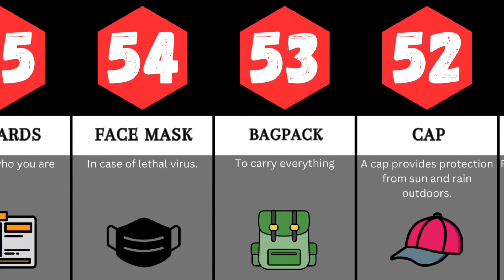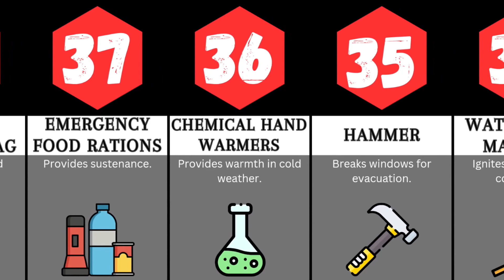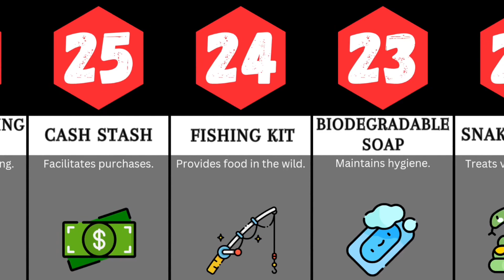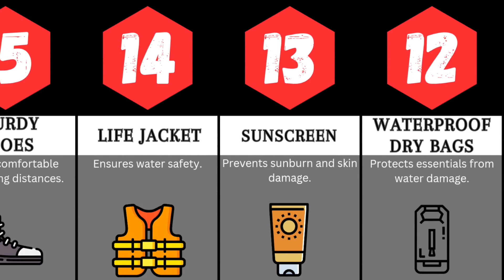Comparison:Life saving Tools|Comparison video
Comparison videos
lifesaving
lifesaving tools
tools kit
life saving tool in different situations
life saver kit
most common tools
every tool is important
gadgets
how to survive
how to survive alone
how to survive in such situations
life saving hacks
what to do in danger
save life
infinite comparison
big data
second house comparison
comparison data

Life-saving tools are essential items designed to help individuals survive emergencies, accidents, or disasters. These tools can range from medical supplies like first aid kits and tourniquets to signaling devices such as emergency whistles and signal mirrors. They also include items for shelter, warmth, and navigation, like emergency blankets, fire starters, and compasses. Life-saving tools are critical for providing immediate aid, signaling for help, and ensuring basic needs are met in challenging situations. Having access to the right tools and knowing how to use them can greatly increase the chances of survival in emergencies.